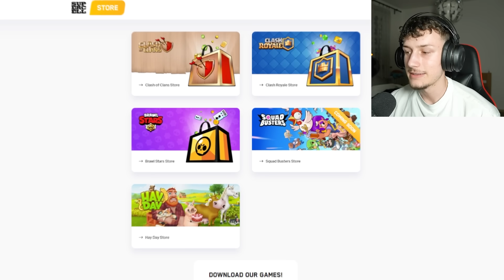Tohle Je Tajný Trik Na 100% LEGENDÁRNÍ Monster VAJÍČKO?